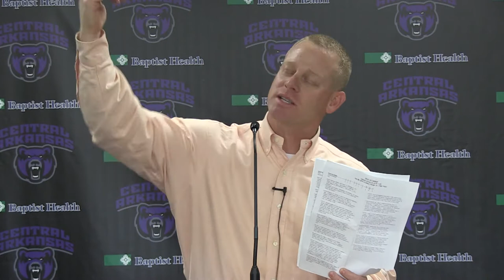2014 Central Arkansas Athletics: 2/10/14 Baseball Bear Backers